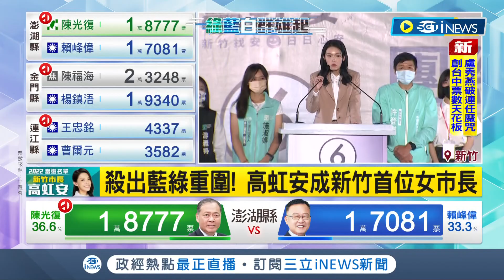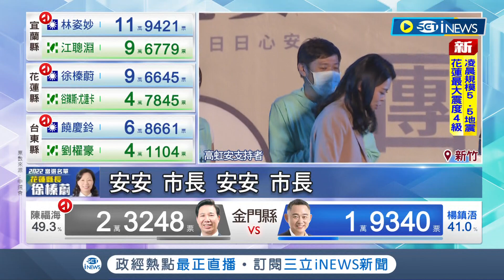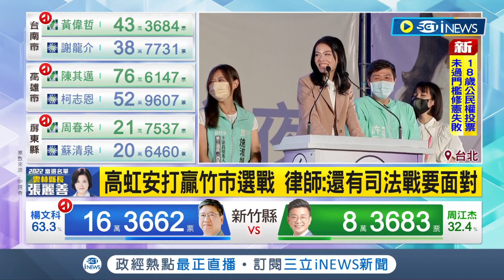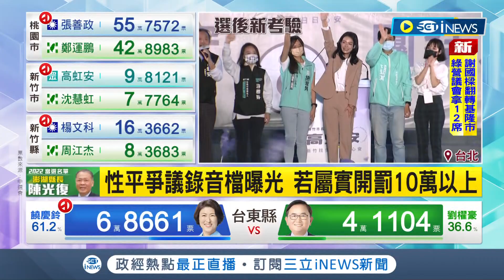高虹安殺出藍綠重圍 勝選拿下新竹成新竹首位女市長 台上感謝"郭董.宣董"蹭一波？│【台灣要聞】20221127│三立iNEWS